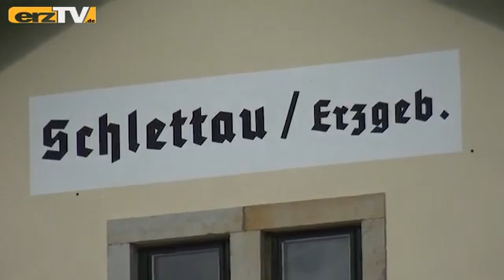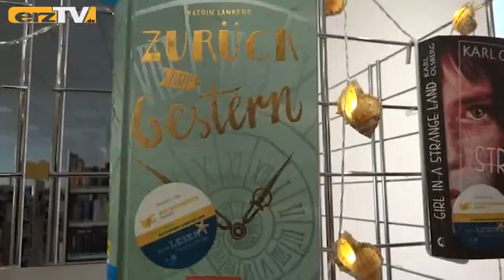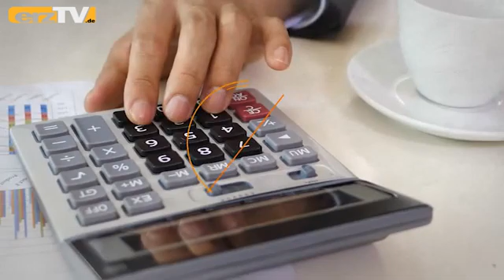erzTV KOMPAKT zeigt Weltpremiere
GRÜNHAIN-BEIERFELD: erzTV KOMPAKT betrachtet die Gegenwart mit diesen Themen der Zeit: Ab in die Zukunft: Zug rollt fahrerlos im Schlettauer Bahnhof; Zurück auf Gestern: Ministerin ehrt Lieblingsbuch-Autorin in Schwarzenberg; Für andere im Heute: Menschlichkeit prägt erzgebirgische Benefizläufe.